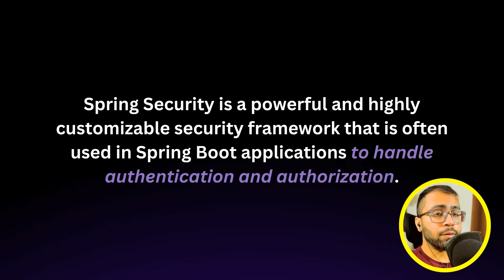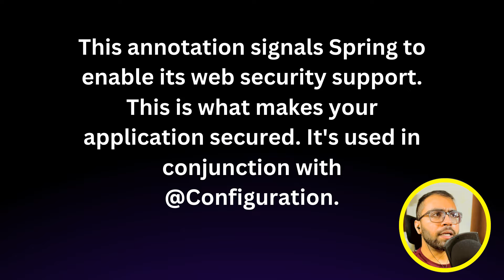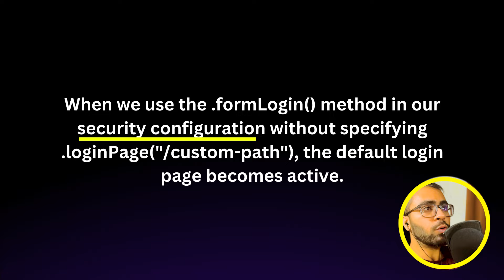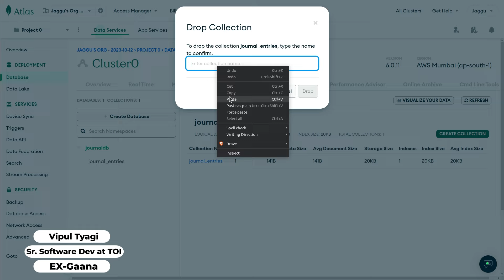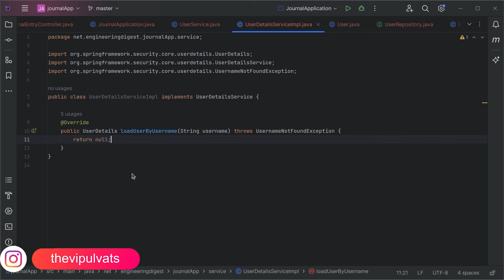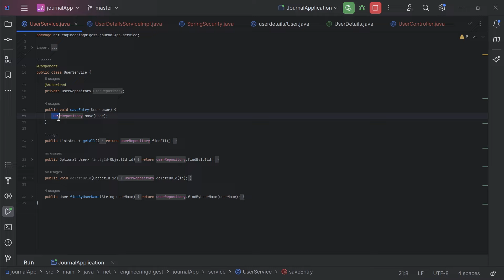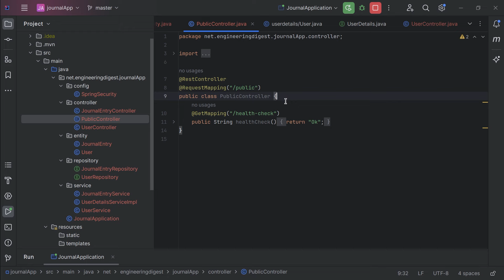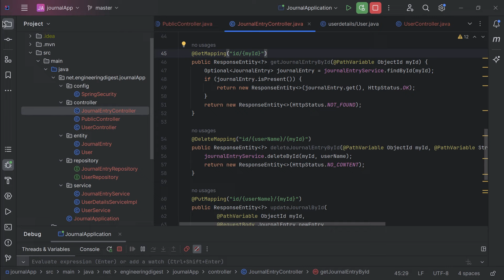Spring Security in Spring Boot in Hindi | @EnableWebSecurity Annotation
🔴 IMPORTANT !
If circular dependency comes then add this property in .yml file
spring:
  main:
      allow-circular-references: true
or spring.main.allow-circular-references=true in .properties file.